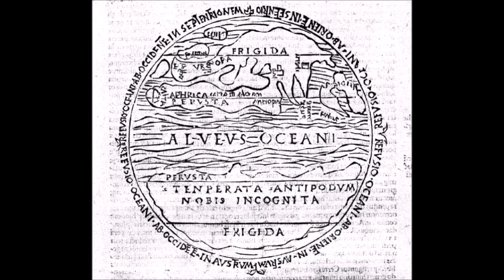VANAVAKALANEIKICHA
Archive music - guitar stuff I barely barely remember doing. Warning:Avant Garde Alert.  Better study! Hah.
Believe me, everytime I get a subscriber it reduces the number anyway.  Not sure about all that stuff, not money-tizzing this shi* cuz it's baloney if you really think about it.
INSTA/TWIT all that is ADDGMOINTERNET not what you expect or is it. thanks again. don't enjoy this, remember